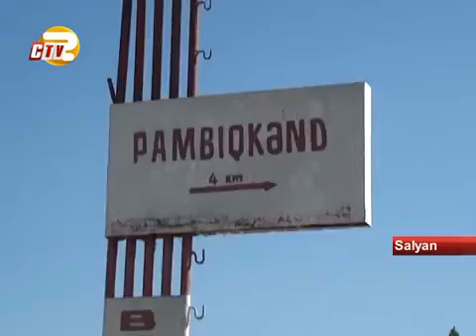Salyanın Pambıqkənd kəndinə qaz xətləri çəkilir